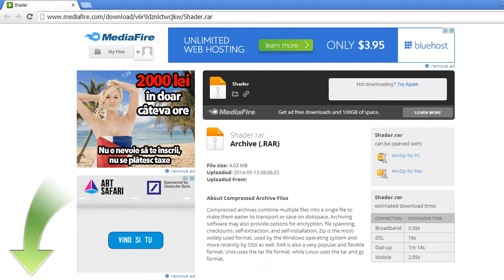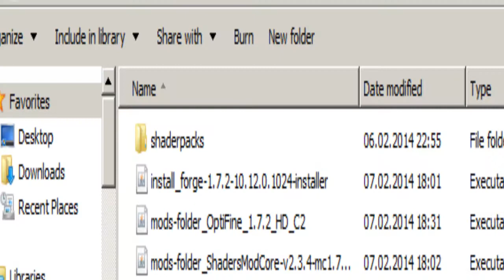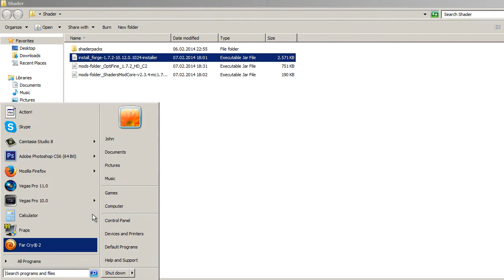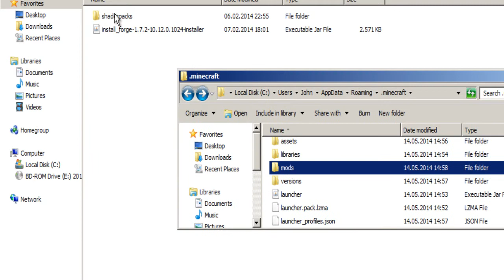Tutorial Shader cu Optifine (Minecraft 1.7.2)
Buna! Si bine ati venit pe canalul meu cred ca o sa va distrati!
Target : 15 Like-uri, 5 Comm-uri, 50 views.(Ma motiveaza)
Apasa butonul ,,Citeste mai mult'' / ,,Show More'' pentru detalii!

Varsta : 13 Ani
Program de filmat : Mirillis! Action
Program de rander: Camtasia Studio 8.3 ( cu setarile mele)
Orar : Postez random (aceasta sectiune va fi upgradata)